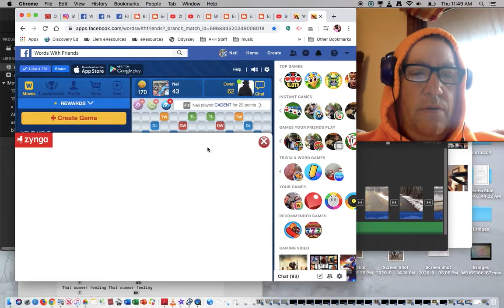more words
wirds